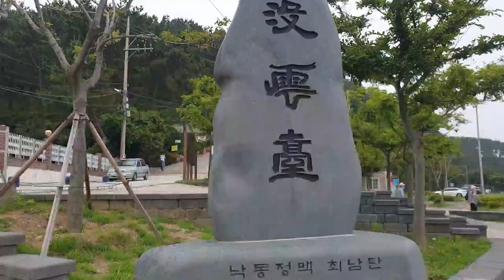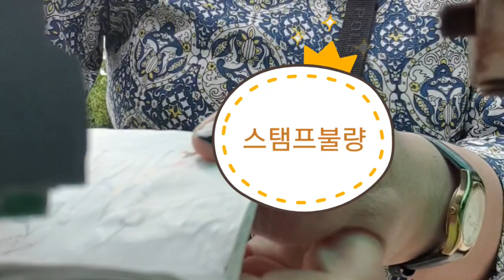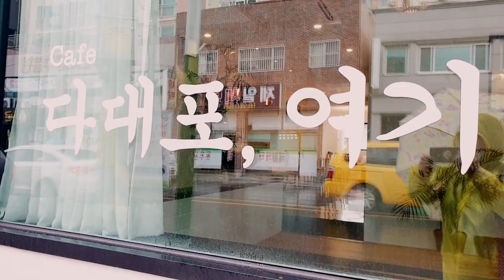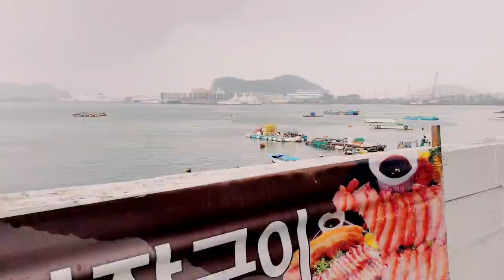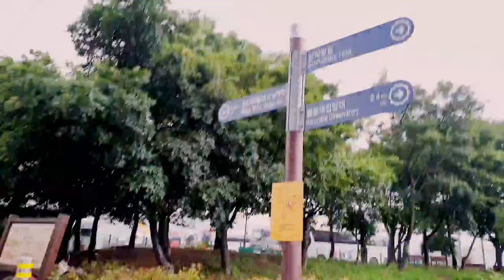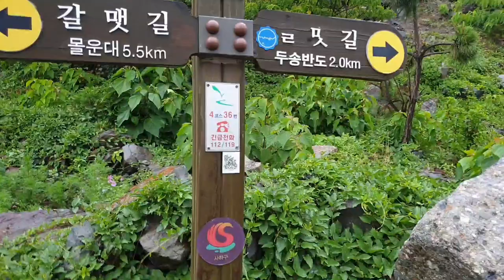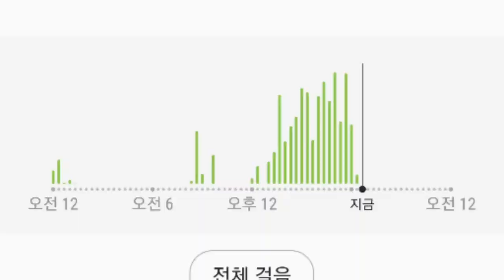2만보걷기다이어트 61일차/장마비 속 걷기🥶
걷는  것은 자신을 세계로 열어 놓는 것이다.
발로 다리로 몸으로 걸으면서 인간은 자신의
실존에 대한 행복한 감정을  되찾는다.
ㅡ다비드 르 브르통 ㆍ걷기예찬ㆍ에서